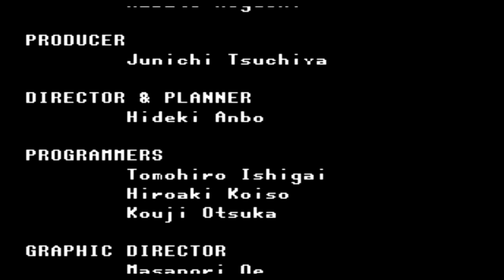[GEN] Virtua fighter 2 TAS in 6:00 HD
TAS with akira